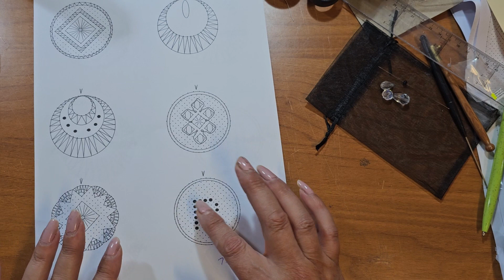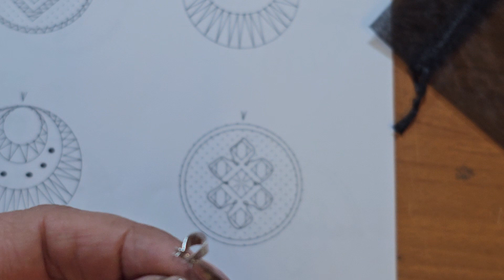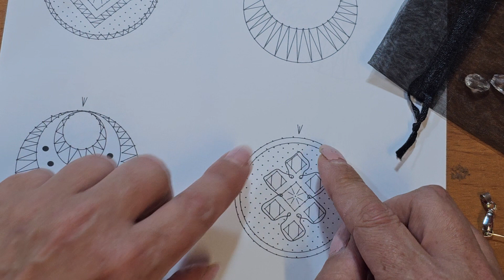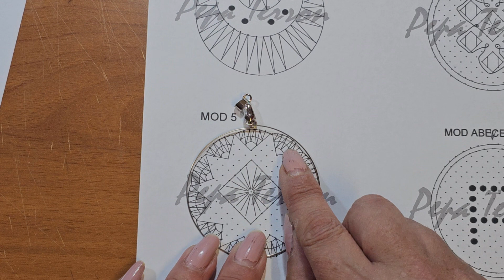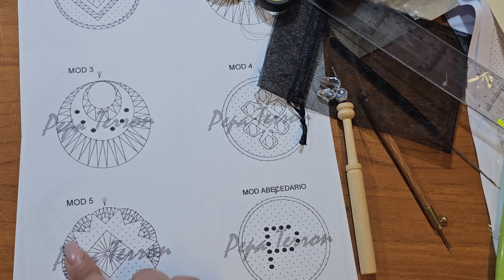COLGANTE O DIJE encaje de bolillos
hola amigos y amigas,  os presento una pequeña colección de colgantes o dijes para elaborar con encaje de bolillos